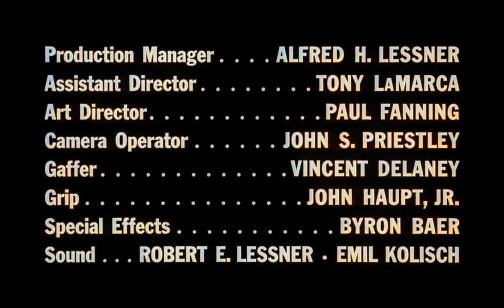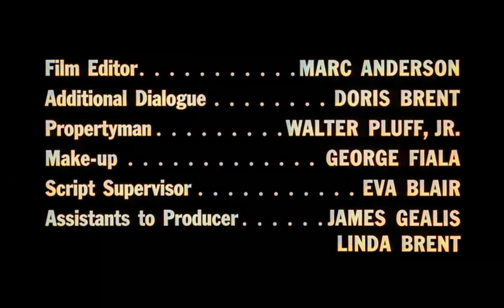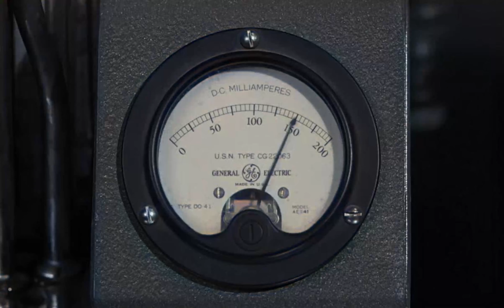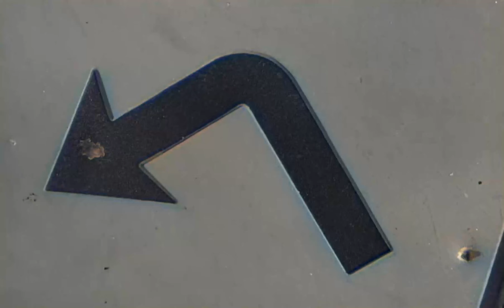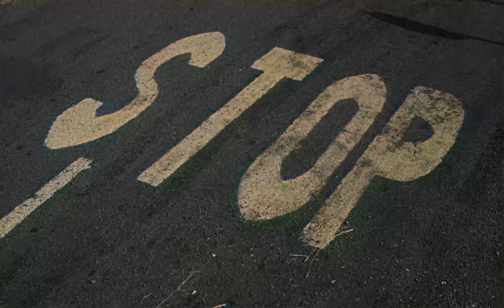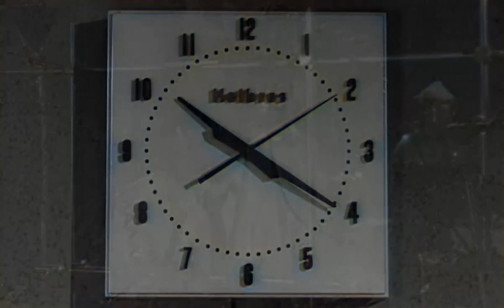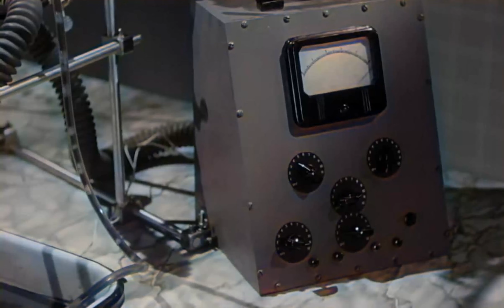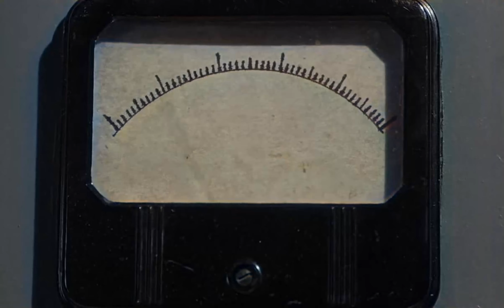Brain Wouldn't Die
“The Brain That Wouldn’t Die” is a 1962 American science fiction horror film directed by Joseph Green. The movie centers around Dr. Bill Cortner, a mad doctor who develops a method to keep human body parts alive. After his fiancée, Jan Compton, is decapitated in a car accident, he revives her severed head in his basement laboratory. However, Jan’s existence becomes agonizing, and she pleads with Bill to let her die. Determined to find a new body for her, Bill resorts to murder. The film features a monstrous, malformed brute imprisoned in a closet, and Jan communicates telepathically with this creature. The movie was theatrically released on May 3, 1962, alongside Invasion of the Star Creatures as a double feature. It’s a delightful B-movie gem that revels in its own schlocky premise: a decapitated woman’s head refuses to die and plots revenge from a blood-filled tray.